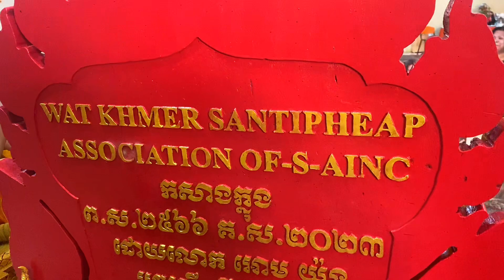ទេសនាគ្រែ2ក្នុងវេន្តទី៨នៅ​វត្តខ្មែរសន្តិភាព រដ្ឋអូស្ត្រាលីខាងត្បូង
សូមអគុណចំពោះ​បងប្អូនមិត្តភក្ដិទាំងអស់ដែរបានគាំទ្ររាល់ការបង្ហោះវិដេអូខ្ញុំមានដូចជាព្រះសង្ឃ សូត្រធម៌ស្វាយបង្គំ  ព្រះ ភ្លេងប្រពៃណី ខ្មែរ ភ្លេង​ពិំណពាទ្យ​ នឹងការរស់នៅផ្សេងៗរបស់ខ្ញំផ្ទាល់នឹងសង្គមខ្មែរ​អូស្ត្រាលី នេះជាការស្រលាញ់ពេញចិត្តចូលចិត្តក៏ដូចជាការចូលរួមអភិរក្សវប្បធម៌ប្រពៃណីរបស់ដូនតាខ្មែរនៅទីនេះទុក្ខសម្រាប់កូនខ្មែ៛ជំនាន់ក្រោយនឹងមរតកដូនយើងផងដែរ។
(សូមអគុណពី​ខ្ញុំឃីម​អាដេលែត)

Thank you to all my friends for supporting me in posting all my videos, such as monks, chanting, chanting, Khmer traditional music, Pin Peat music, and my own life with this Cambodian-Australian society. Like as well as participate in the preservation of the traditional culture of the Khmer ancestors here, grief for the Khmer children or the next generation will inherit our ancestors.
(Thanks to me, Kimadelaide)